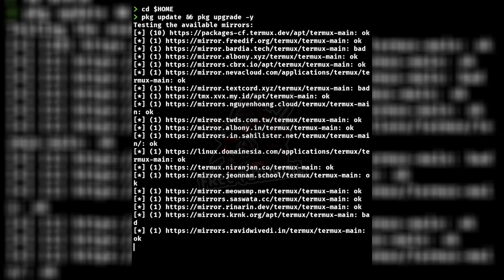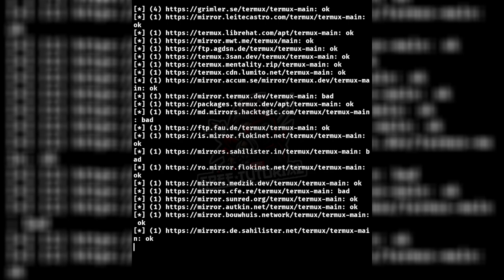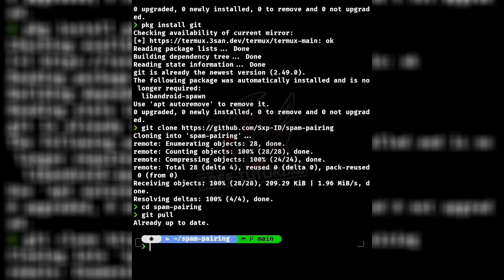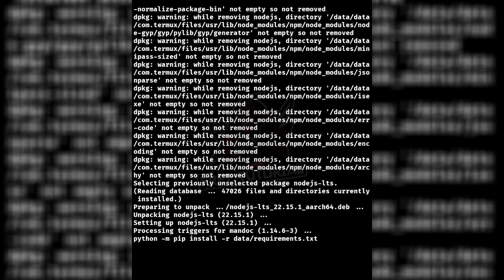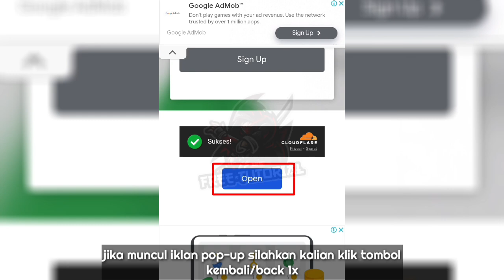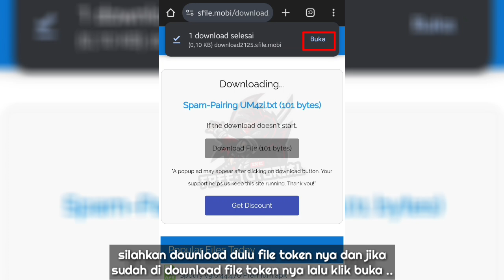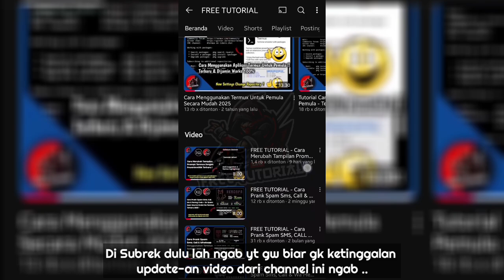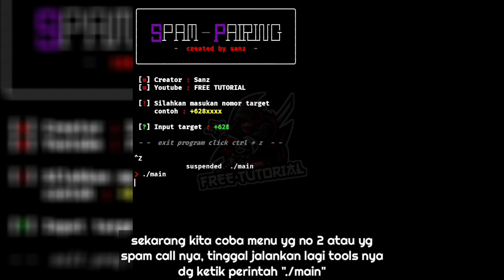FREE TUTORIAL - Bikin Kapok Penipu Online Dengan Kirim Spam Pairing Kode & Call Menggunakan Termux !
Hello Watsap Ngab. Divideo kali ini gw share tutorial cara prank spam pairing kode & otp call menggunakan aplikasi termux terbaru di jamin works 100%

📍 Baca Ngab..

📌 WARNING !